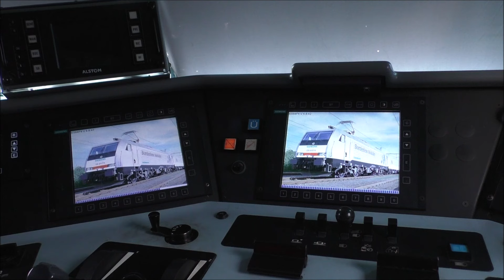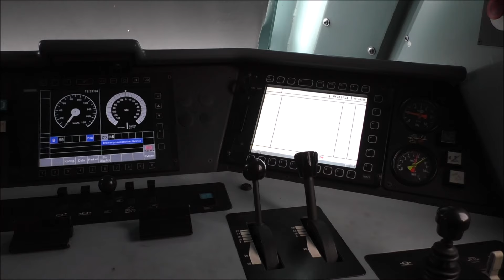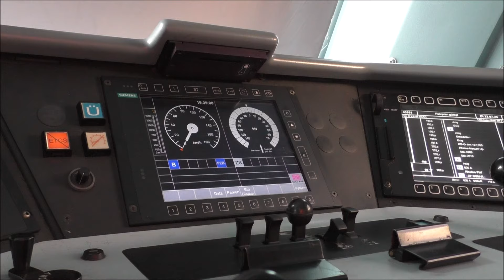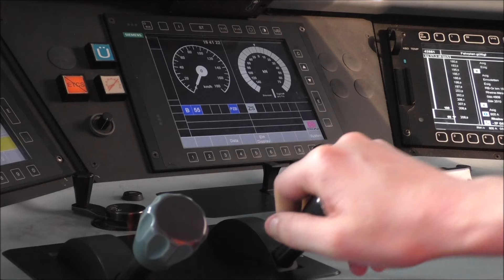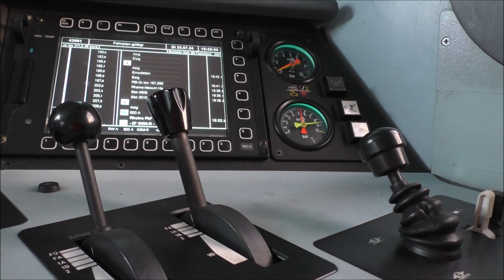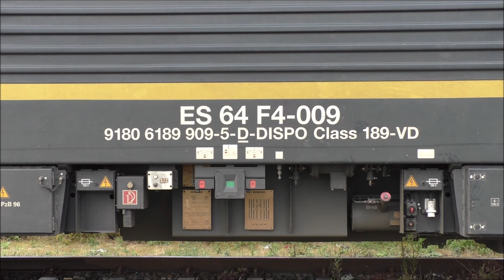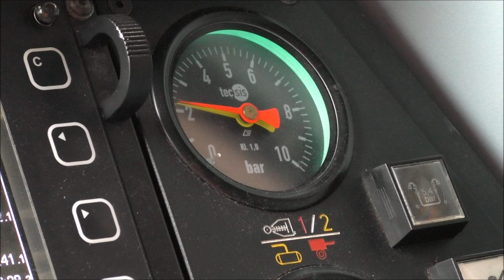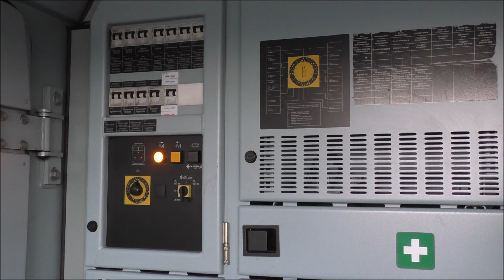Die Baureihe 189 - ES 64 F4, Aufrüsten, Vorbereitungsdienst, Impressionen, Rangieren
Die 189 von Siemens gehört zu meinen Lieblingensloks, auch wenn sie mittlerweile sehr "runtergerockt" sind. Trotzdem macht jede Schicht mit ihr viel Spaß.
Ich habe mir in Rheine mal die freie Zeit genommen um die vielen schönen Szenen aufzunehmen bis der Zug dann endlich fertig war.